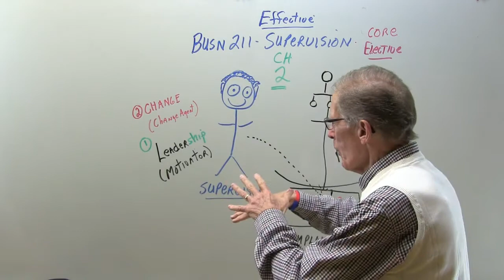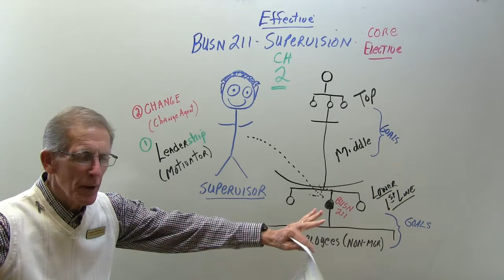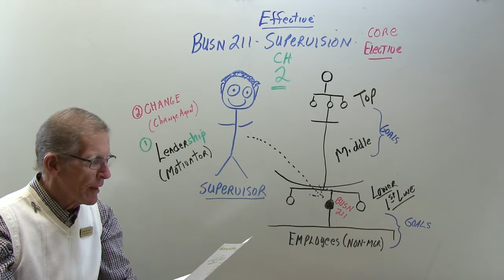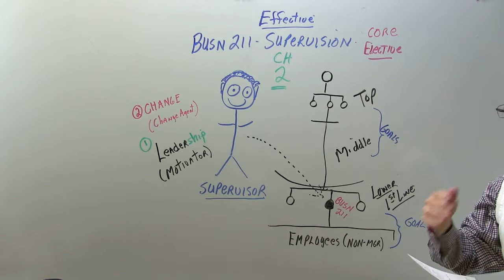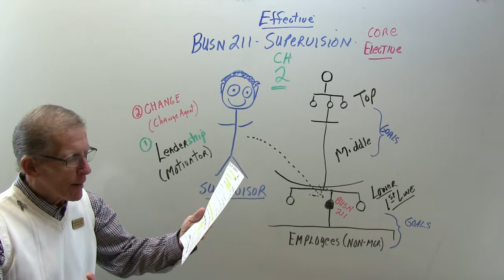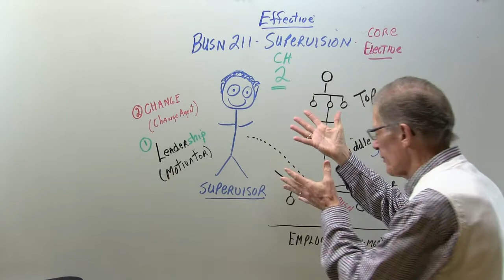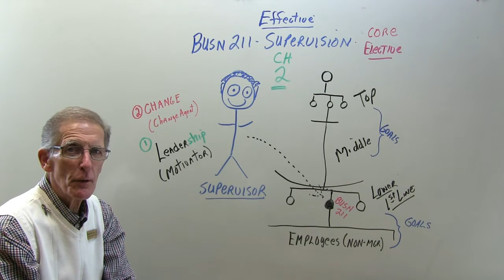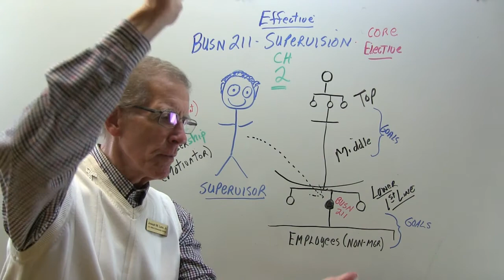Joe Lane Online - Business 211 - Chapter 2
Joe Lane Online
Business 211
Chapter 2

Produced by the School of Business and Technology at Louisiana Delta Community College